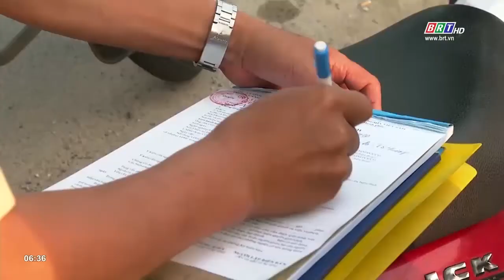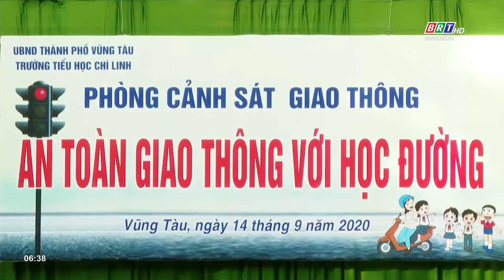Đội mũ bảo hiểm để giảm thiểu thương vong do TNGT | BRTgo